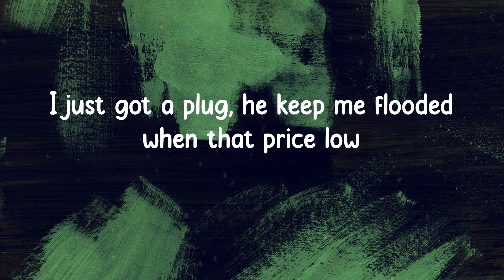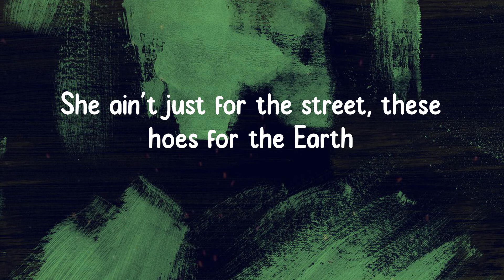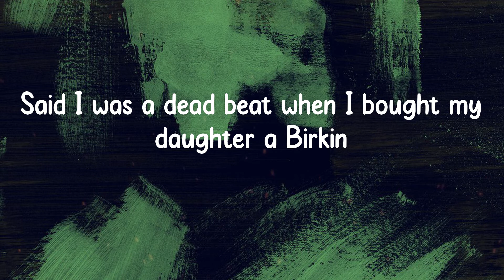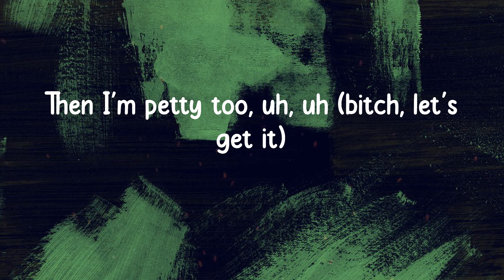Lil Durk - Petty Too (feat. Future) (Lyrics)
Lil Durk - Petty Too (feat. Future)

Petty Too Lyrics:
(IRoccOnTheBeat)